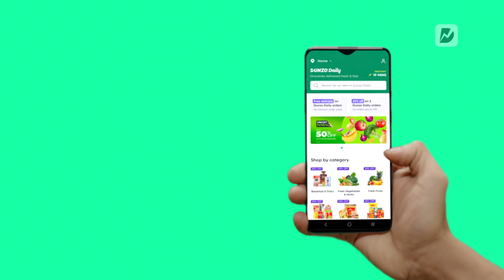Ab fridge ka kya kaam hai | 15 Sec | Closet | Hindi | Dunzo Daily Campaign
Jab Dunzo Daily pe mile sabse fresh grocery 19 min mein, toh ab fridge ka kya kaam hai! Woh toh dusri cheezon ke liye use kiya jaega!

*Available in Bangalore, Pune, Chennai, and Mumbai only

With Dunzo Daily, you can enjoy 19 min delivery of the freshest groceries delivered to your doorstep. This is your all-in-one online supermarket for everything from Fruits, Vegetables, Meat, Pet Supplies, and other daily needs. We ensure that you get the freshest produce of daily essentials, delivered right to your doorstep. With free delivery available on products ranging from breakfast items & fresh fruits and vegetables to household supplies, you can get all your shopping done and still make a saving.

With over 3000 items on offer, supported by tech for a two-stage quality screening process and a seamless order flow process, Dunzo Daily aims to fulfil the trifecta of consumer satisfaction - variety, quality and speed. While Dunzo Daily is currently made available only in Pune & Bangalore, we will soon seek out & expand this experience of quick & hassle-free delivery of groceries to all the cities where we have our presence. Get used to groceries being delivered abhi ke abhi.